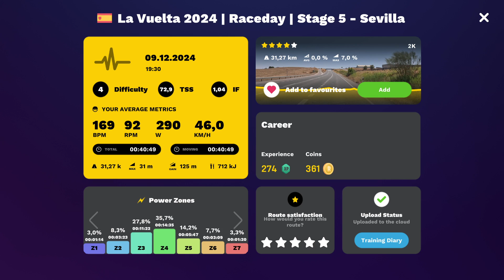Rouvy.Not planed race whit Maciek.